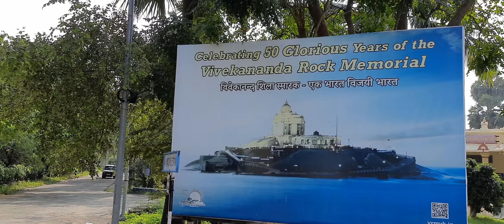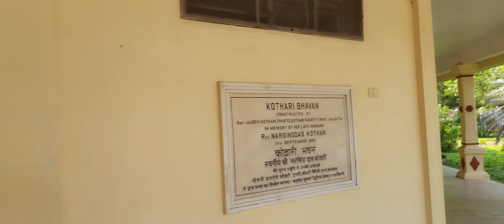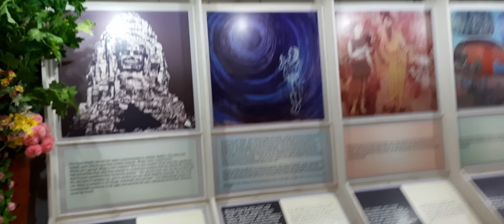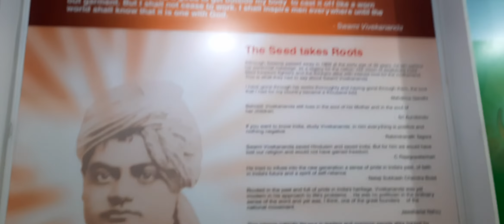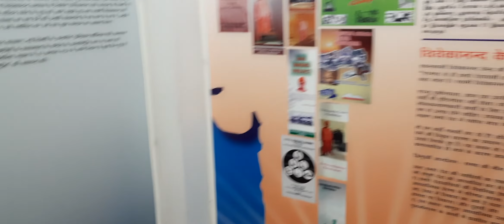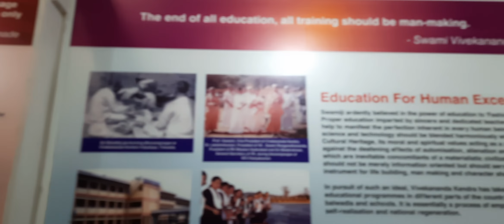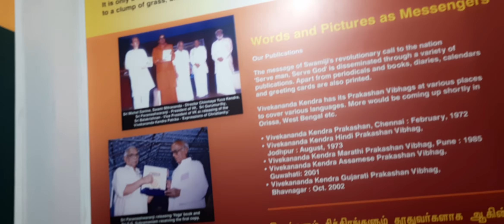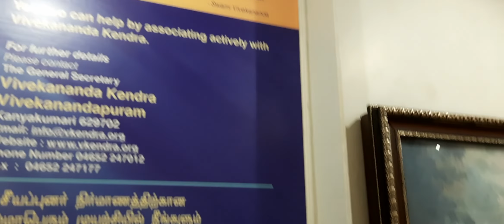🙏🇮🇳🌻Arise, Awake! : Vivekananda Pictorial Exhibition 🕉️ -Vivekananda Kendra, Kanyakumari,🌷👏 T.N.